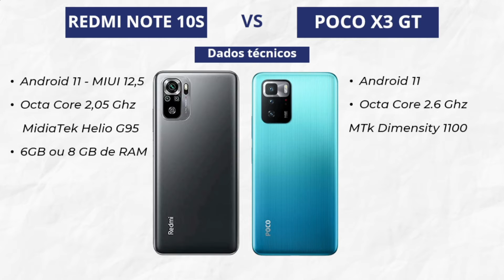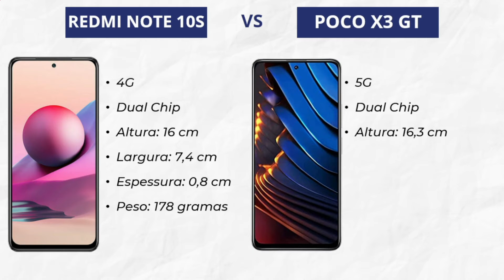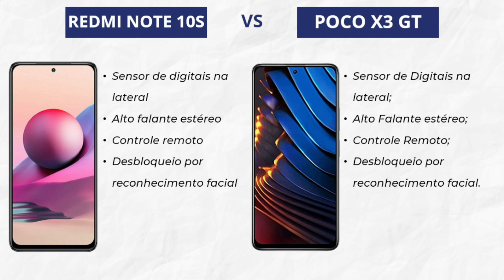Redmi Note 10S vs Poco X3 GT [COMPARATIVO]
Comparativo dos Celulares Redmi Note 10S vs Poco X3 GT

Poco X3 GT

Clique no Link Abaixo: